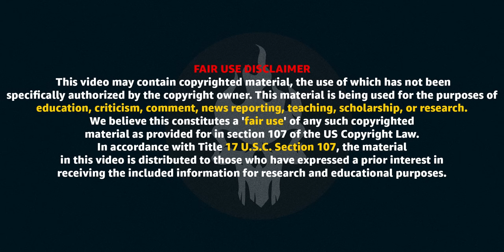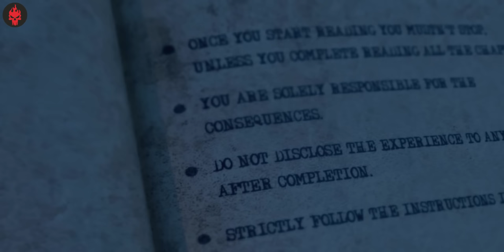4 South Indian Horror Stories, Connected by One Secret - BOO Explained in Hindi | Haunting Tube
Boo is a 2023 Indian Tamil-Telugu bilingual horror thriller film written and directed by A. L. Vijay. The film stars Rakul Preet Singh, Vishwak Sen, Nivetha Pethuraj, Manjima Mohan, Megha Akash and Reba Monica John in the lead roles. It premiered on JioCinema on 27 May 2023.

Photos Credits: Jio Cinema

Script: Smriti
Edit and Thumbnail: Sunny